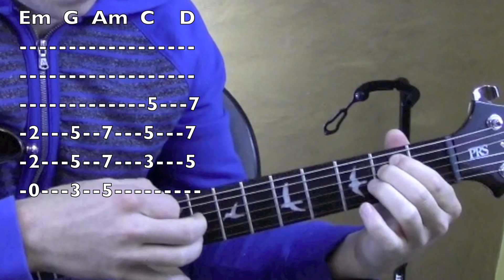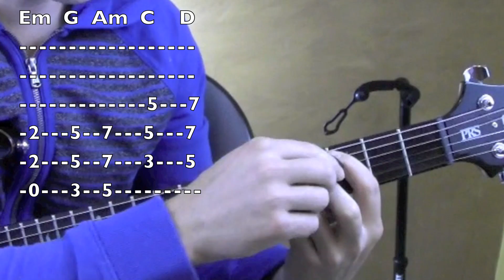Centuries ★ Guitar Lesson ★ TABS ★ Fall Out Boy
★  We have a new location in Downtown Naperville Illinois